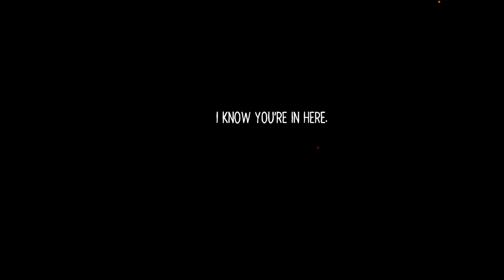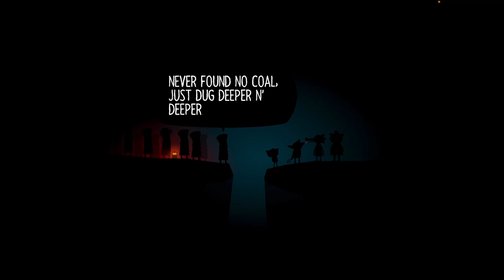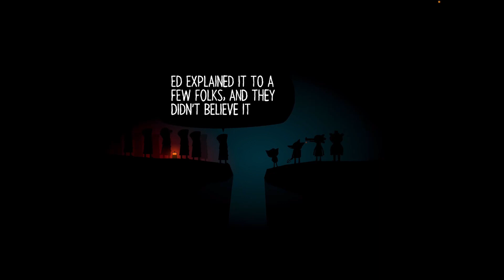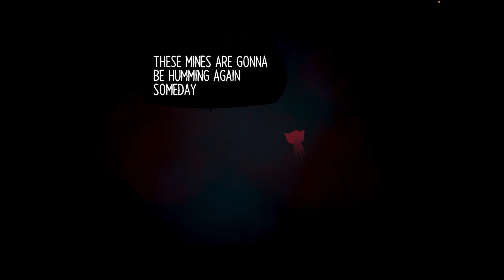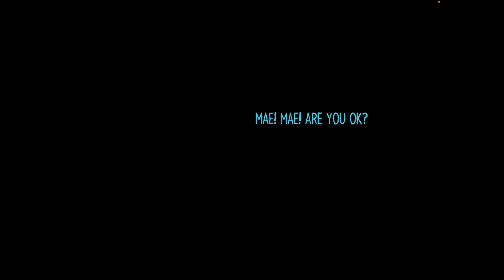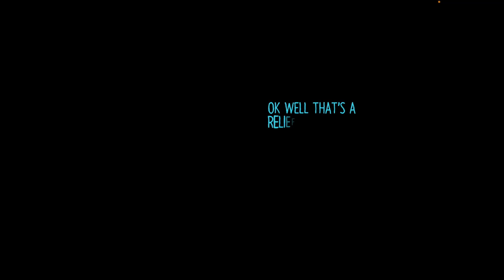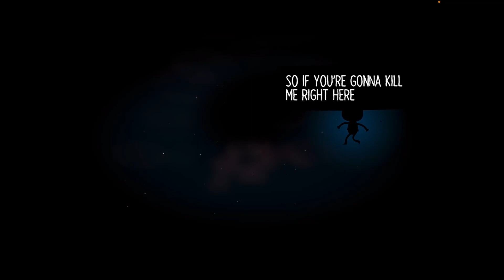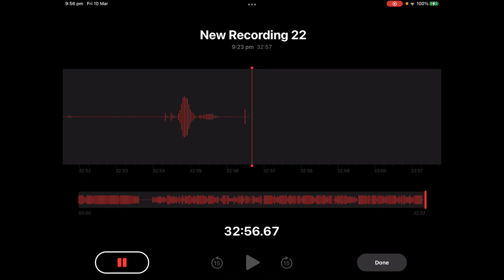The Final Showdown - NIGHT IN THE WOODS